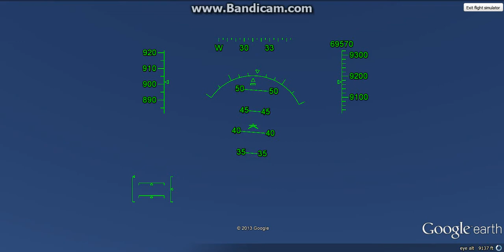Google Flight Simulator Dub Edition Remix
Google Flight Simulator at its core.